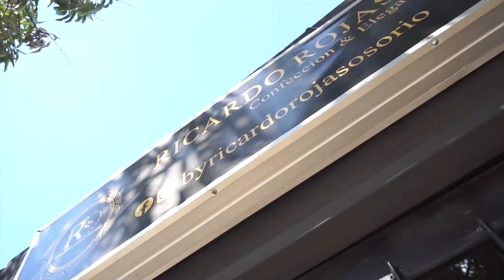LÍDER COMUNAL DE LA LOMA SE SIENTE AMENAZADO POR MIEMBRO DE LA COMUNIDAD LGTBI